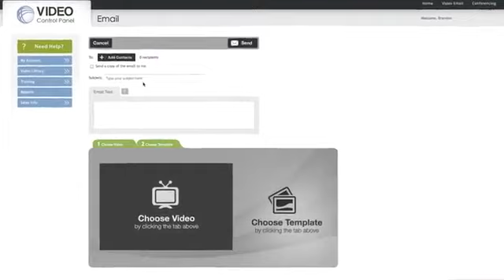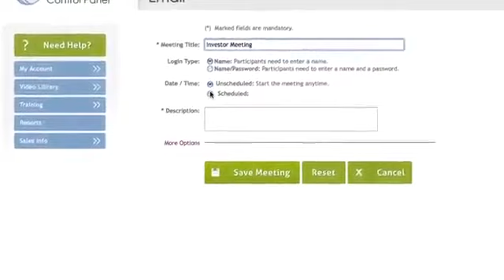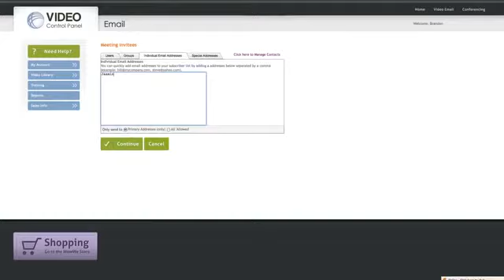Видео инструменты IWowWe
Сервис   Iwowwe 100% эффективны и помогают в продвижении любого бизнеса.
Скайп: nina6805mail.ru
Дополнительная информация: